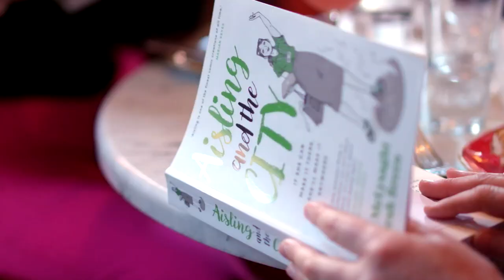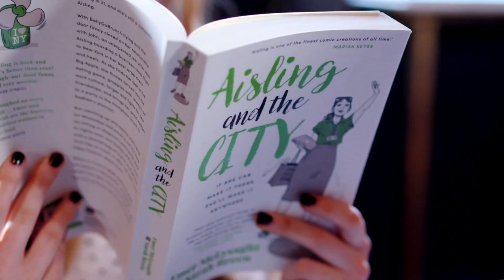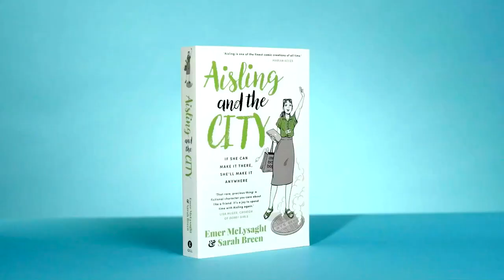Book of the Year Nominee - Emer McLysaght & Sarah Breen, Aisling and the City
Aisling is BACK and in the fourth installment, 'Aisling and the City', she’s off to New York 🍏 Here Emer and Sarah talk about all the idiosyncrasies that make Aisling, well Aisling 📚